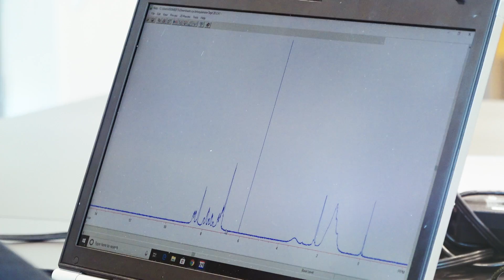The Natural Sciences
If you're interested in a career in the sciences, Saint Mary's University of Minnesota is the place to help you achieve your goals. You'll find your ideal learning environment, state-of-the-art facilities, knowledgeable and approachable faculty, abundant research opportunities, and more when you set foot on our Winona Campus, nestled in a diverse bluff habitat that's mere minutes away from the Mississippi River. Our students and faculty describe the boundless opportunities that await to help you determine if you're a fit for Saint Mary's science programs.

For more information on the science programs offered at Saint Mary's, and click on biology, chemistry, or physics.